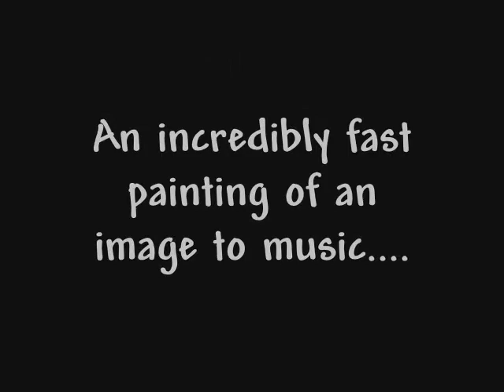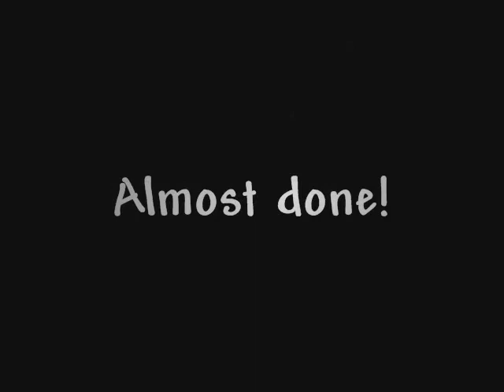Martina Hahn - Speed Painting - Jesus Christ